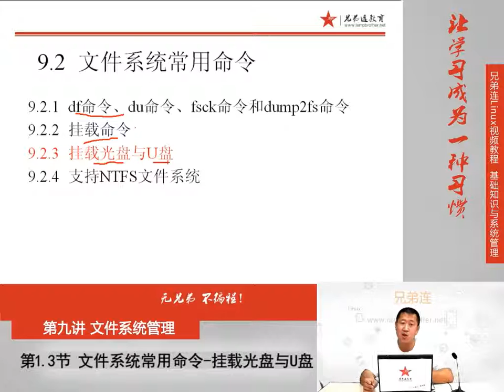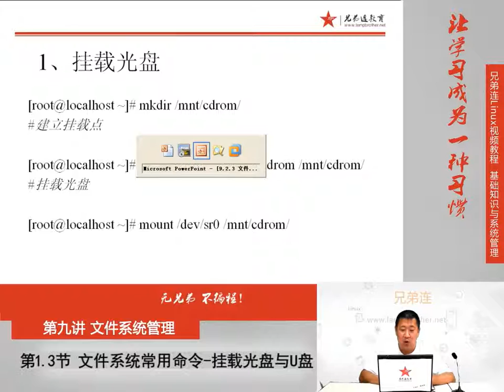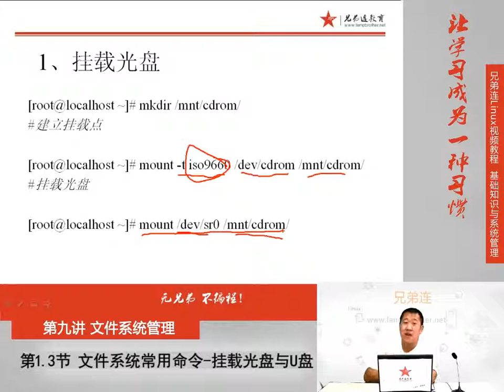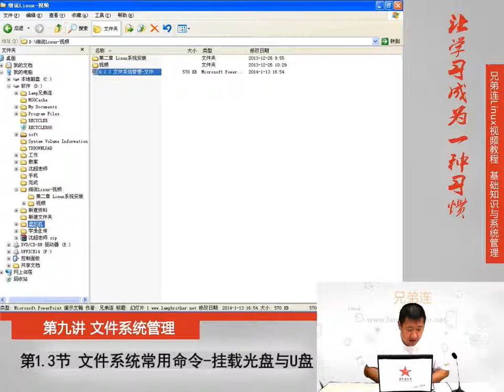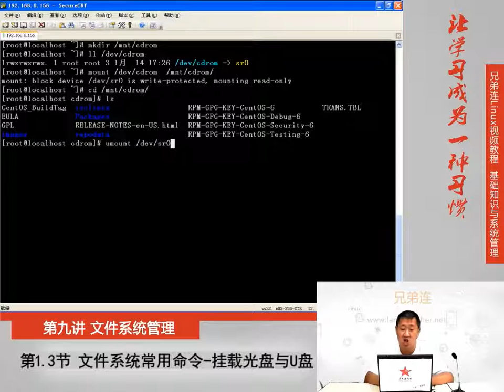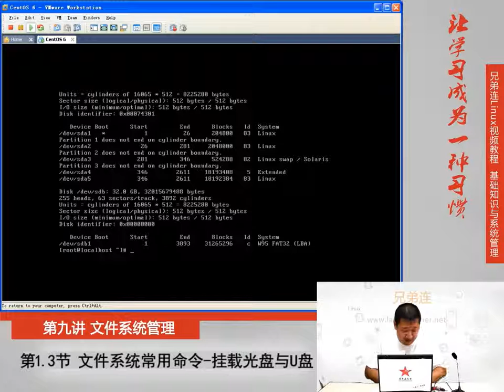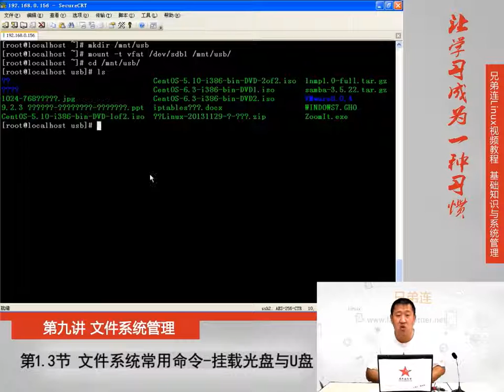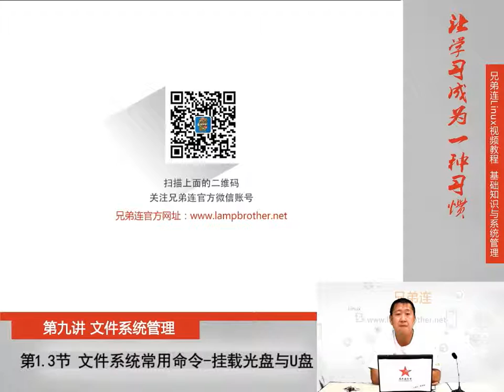9 2 3 文件系统管理 文件系统常用命令 挂载光盘与U盘